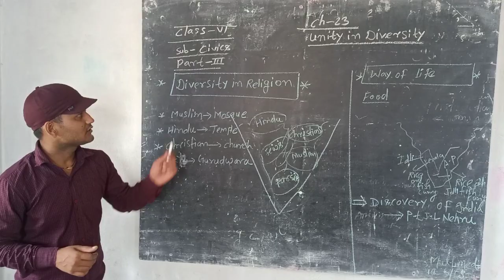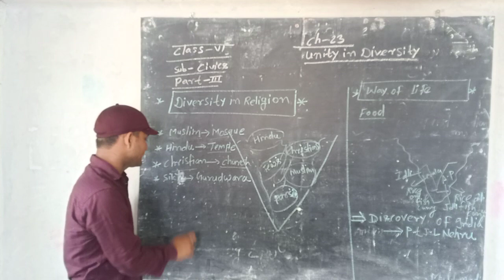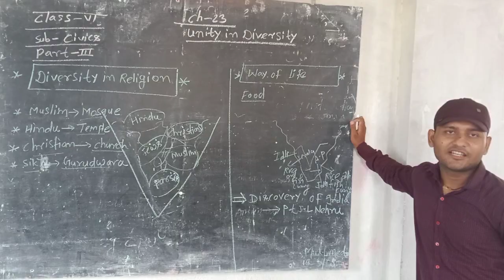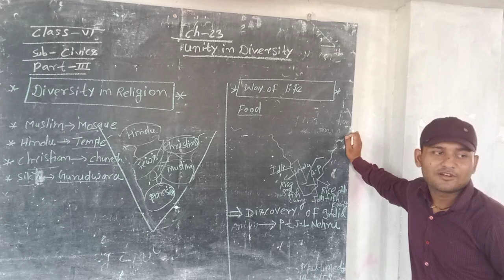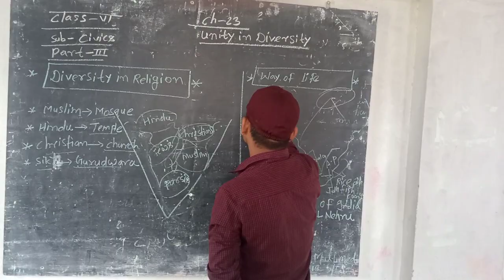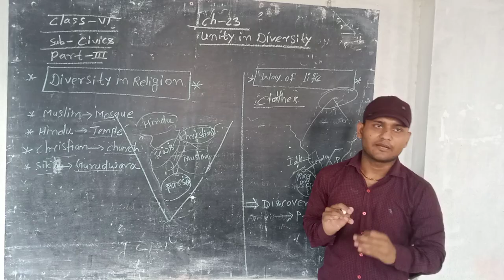Class. 6 Ch. 23. Unity in diversity. Part 3